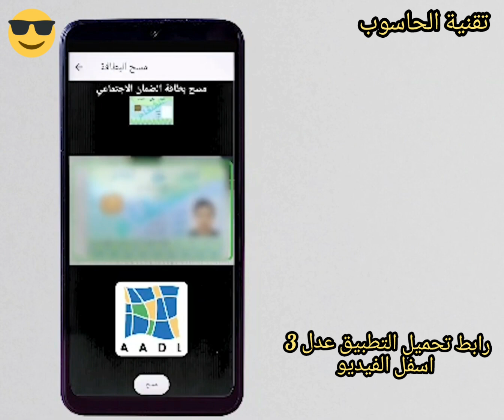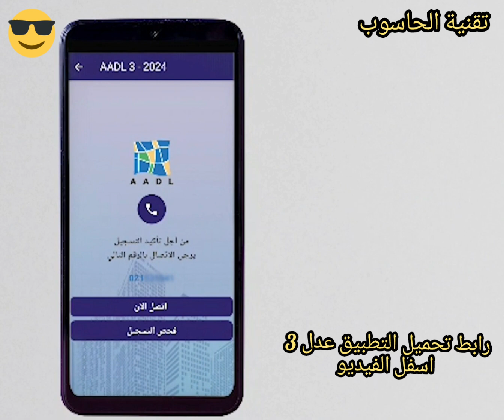تسجيل في عدل 3